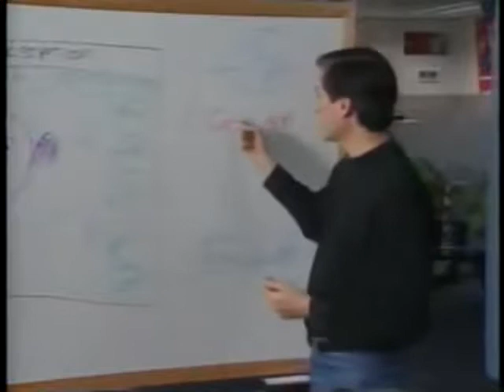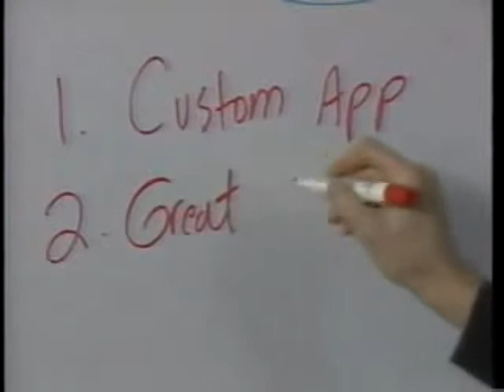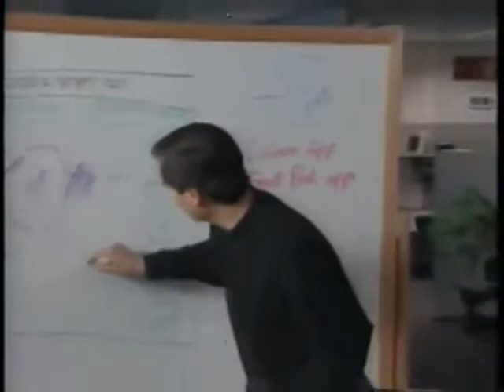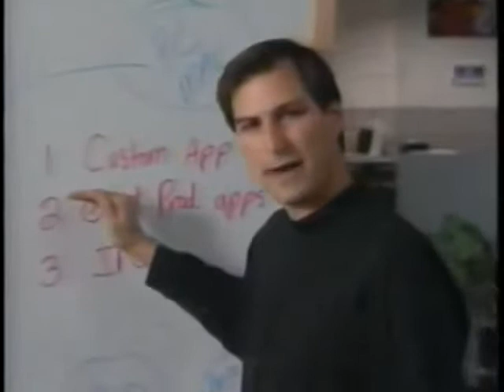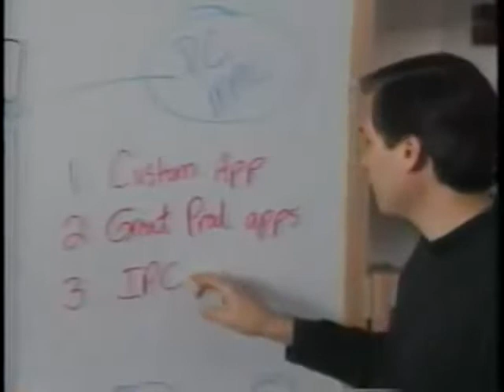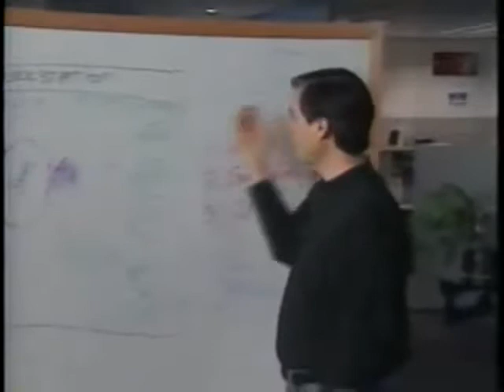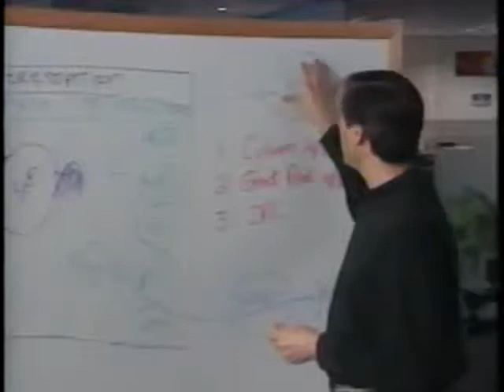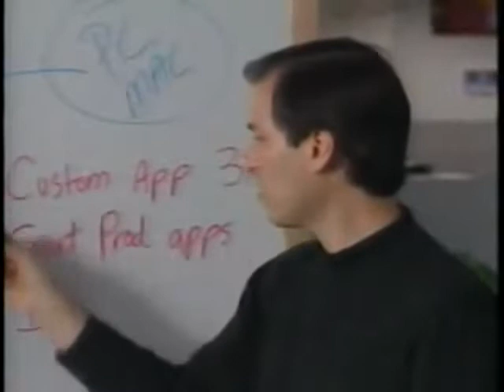Steve Jobs at NeXT, Part 2 (Internal NeXT Use Only)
This video is for internal NeXT use only.

Thank you in advance for not sharing it with non-NeXT members.